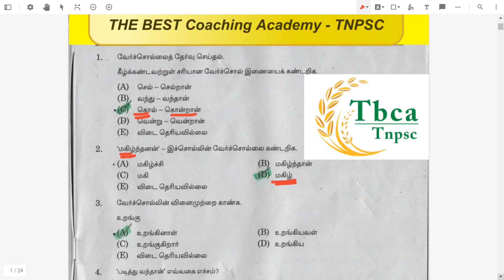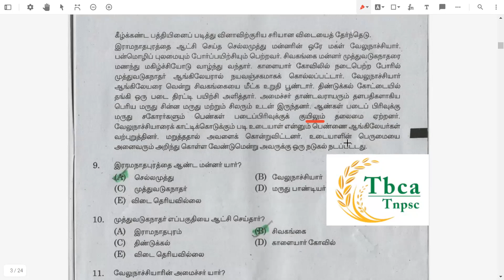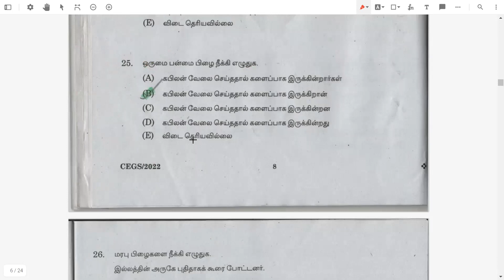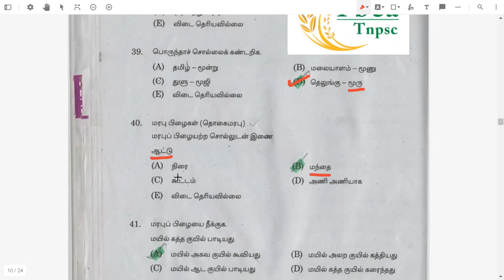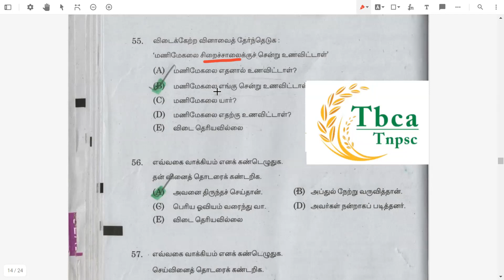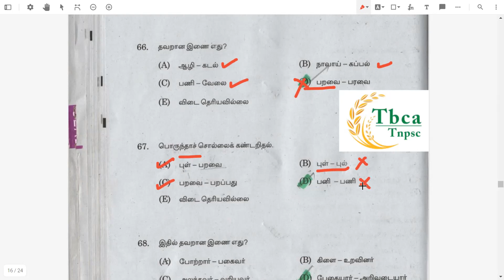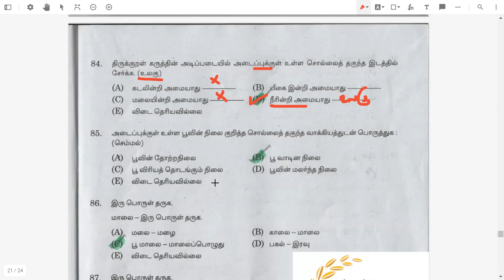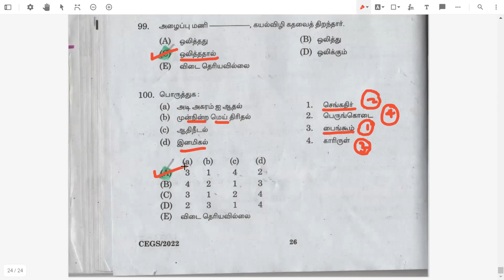TNPSC | Asst Engineering Exam 2022 | Tamil Eligibility Test | Answer Key | 02.07.22